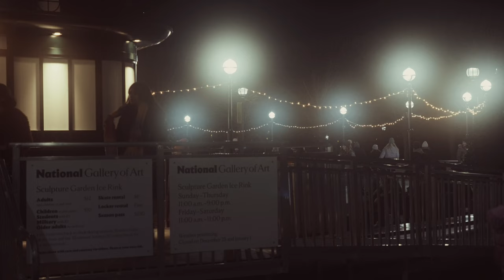CineBloom 20% Filter Test | Fujifilm XH2S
Let's be real, nobody wants to listen to me rant about this popular youtube/instagram filter, just peep the footage. Sorry about the continuous autofocus. This isn't a sponsored post, I'm just three frogs in a trench coat.

Camera: Fujifilm XH2S
Lens: Sigma 18-50mm F2.8
LUT: Soldier's Solace by Cinegram
Filter: CineBloom 20% by Moment
Song: Snow Flakes by J. J. Barnes